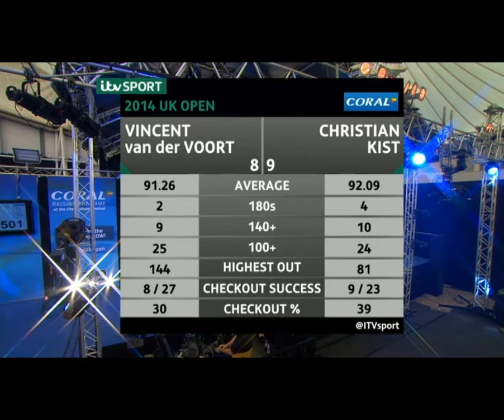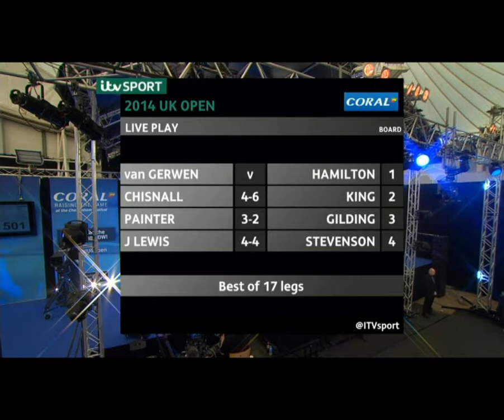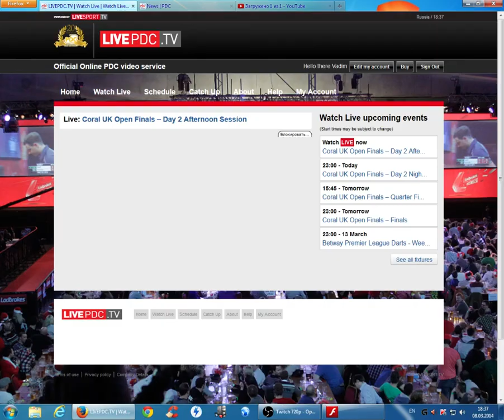Coral UK Open 2014 Fourth Round Michael van Gerwen v Andy Hamilton